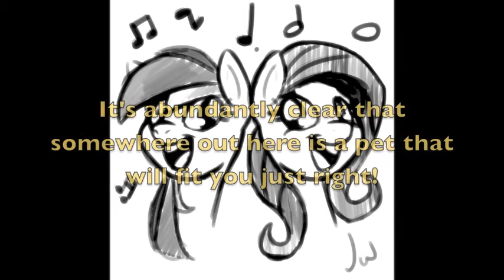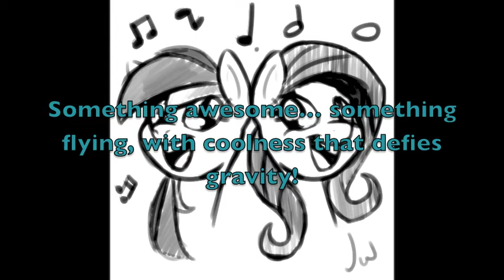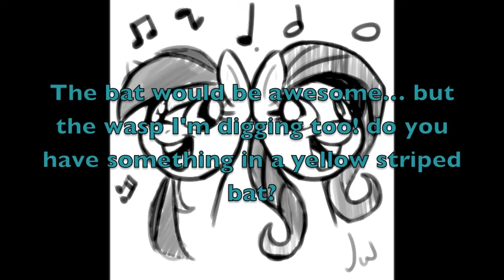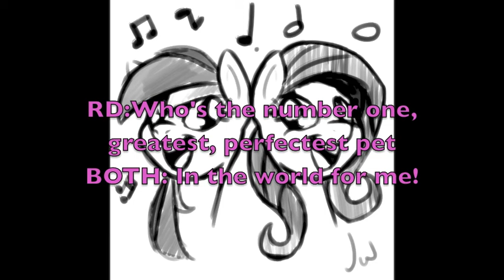Find a Pet Song Transcribed (Now with With Messy Sheet Music/MP3 link!)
I realized it's not much of a challenge to transcribe songs if
1), i can just take them apart, like with NES/SNES songs, or if
2), someone has already done it.

that said, I feel that I pulled this challenge off very nicely...

EDIT:
HEY! I forgot I made sheet music for this I know it's a mess, and missing dynamics, but here it is for those who want it!
EDIT 2: I guess an mp3 would be nice too, huh?

all content in this video was made by me as fan work